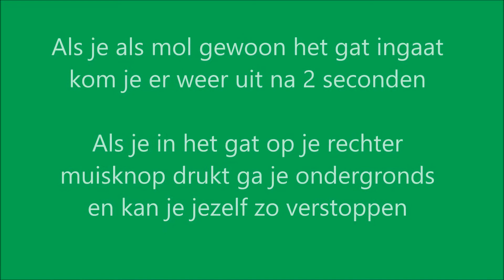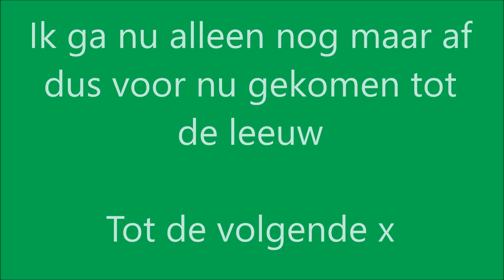MOPE.io ~ NIEUW SPEL ~ Tips en tricks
8 November 2016

Gisteren kreeg ik een tip dat er een nieuw spel is dus gelijk even spelen - dit is zelf mijn derde keer dat ik een uurtje speel dus kom ik nog niet zover

Toch heb ik al veel tips en tricks voor je dus kijk lekker mee met het filmpje